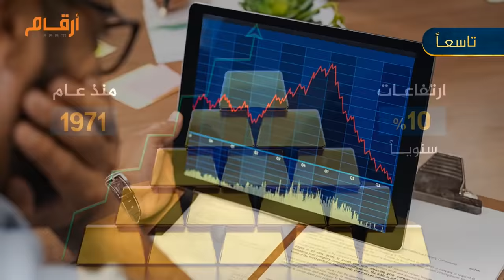10 معلومات قد لا تعرفها عن الذهب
أولاً: الكمية المستخرجة من الذهب فوق سطح الأرض تقدر بحوالي 201 ألف طنًا من الذهب حول العالم، وإذا تمت إذابته سيكوِن مكعب طوله 22 مترًا فقط في كل جانب
ثانياً: أكبر كتلة من الذهب  تم العثور عليها حتى الآن كانت في أستراليا عام 1869، وتزن أكثر من 78 كيلو جرام.. أطلق عليها اسم "ذا ويلكم استرانجر" the welcome stranger،
ثالثاً: يوجد 53.000 ألف طن فقط من الذهب في الاحتياطيات الجوفية المحددة، وهذا يدل على ندرة وجوده بالأرض، إذ يشكل نحو 4 أجزاء فقط في المليار من القشرة الأرضية
رابعاً: أكبر منجم ذهب في العالم من حيث الاحتياطات والإنتاج هو منجم "مورونتو  Muruntau" في أوزبكستان، إذ تقدر احتياطاته بأكثر من 150 مليون أوقية من الذهب، وإنتاج يفوق 2 مليون أوقية من الذهب سنويا، ويبلغ طوله حوالي 3.3 كيلومتر بعرض 2.5 كيلو متر وعمق يصل لنحو 600 متر، لكن أعمق منجم ذهب بالعالم هو منجم "مبونينج "Mponeng في جنوب إفريقيا بعمق يزيد عن 4 كيلومترات
خامساً: 46 % من الذهب المستخرج فوق سطح الأرض يتم الاحتفاظ به في شكل مجوهرات بحجم يتجاوز 93.000 ألف طن، و22% منه موجود في السبائك والعملات المعدنية وسبائك صناديق الاستثمار المتداولة في البورصة المدعومة بالذهب بنحو 44.000 ألف طن، في حين تمثل حيازات الذهب لدى البنوك المركزية 17% من الذهب الموجود فوق سطح الأرض بحجم يتجاوز 34.000 ألف طن
سادساً: يستخدم الذهب في صناعات متنوعة تمثل أكثر من 29.000 ألف طن أو ما يقارب من 15٪ من إجمالي الذهب الموجود فوق سطح الأرض، وتوجد أبرزها في قطاع التكنولوجيا فمثلا هاتف أيفون يوجد به حوالي 0.034 جراما من الذهب، ويدخل في بعض الاستخدامات الطبية، ويتواجد في جسم الإنسان بحوالي 0.2 مليجرام معظمه في الدم
سابعاً: الذهب كثيف جدا، فالقدم المكعب منه يزن نصف طن، ويمكن سحب أونصة واحدة من الذهب وتحويلها إلى سلك بطول 50 ميلا ما يعادل نحو 81 كيلو متر، أو طرقها لتحويلها إلى صفيحة تغطي مساحة تبلغ 100 قدم مربع
ثامناً: رمز الذهب الكيميائي AU مشتق من كلمة Aurum اللاتينية وتعني "الفجر المتألق"، فالذهب لا يصدأ بمرور الوقت لعدم تفاعله مع العوامل الجوية أو الماء، وربما يكون هذا من أهم أسباب أسعاره المرتفعة
تاسعاً: الذهب ملاذ آمن قوي ضد الأزمات الاقتصادية، إذ حقق ارتفاعات بنحو 10% سنويا في المتوسط منذ عام 1971، وبعد الأزمة الاقتصادية العالمية بعام 2008 تخطى حاجز الألف دولار لأول مرة في فبراير 2009، وتخطى حاجز الألفي دولار للمرة الأولى في تاريخه في يوليو 2020 لجاذبيته وسط أسعار الفائدة شديدة التدني، والتحفيز المالي لحماية الاقتصادات المتضررة من الوباء العالمي
وأخيراً: للذهب 5 عيارات حسب درجة نقاءه، فالذهب مرن جدا يُضاف له خليط من المعادن الأخرى مثل النحاس والزنك والفضة والنيكل ليكون أكثر صلابة ويسهل تشكيله بالصناعات المختلفة، لكن يعد عيار 24 أنقى عيارات الذهب بنقاء 99.9%، يليه عيار 22بنقاء 91.67%، ثم عيار 18 بنقاء 75%، وعيار 14 بنقاء 58.3، وعيار 10 بنقاء 41.7%